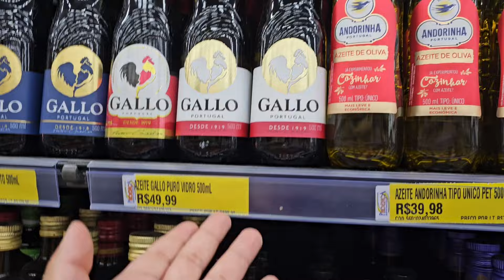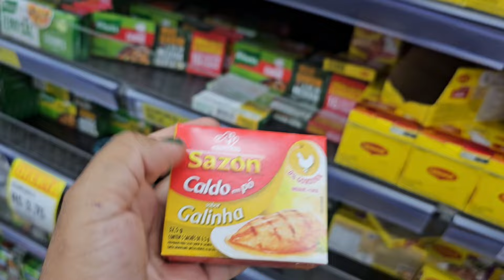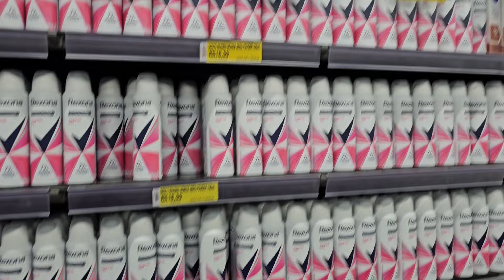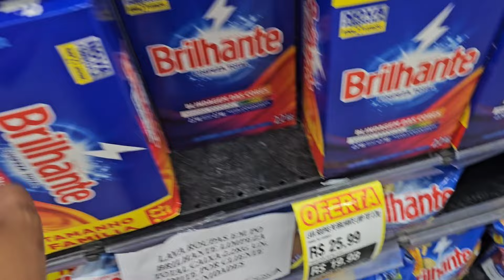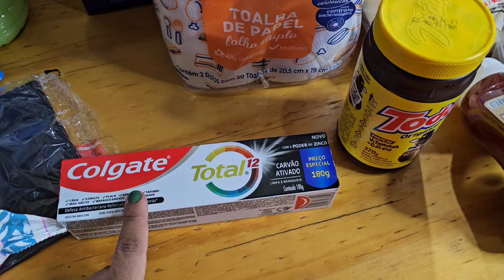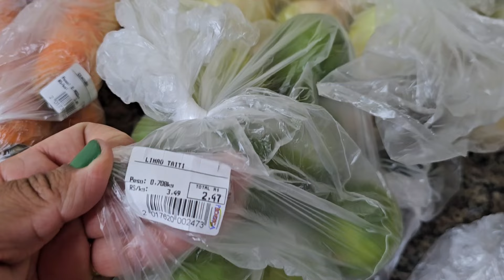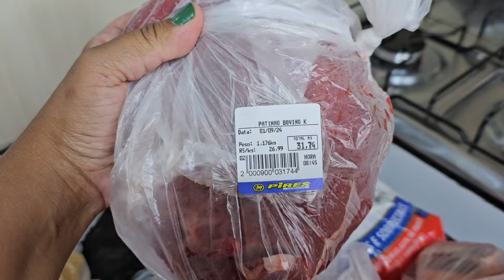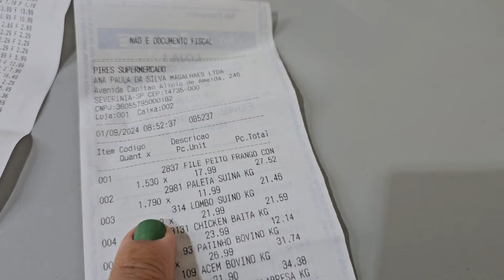COMPRAS DO MÊS DE SETEMBRO - MOSTREI TUDO E O VALOR TOTAL!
Oi gentii... muito obrigado por estar aqui comigo, me siga tbem no meu instagram, lá eu compartilho meu dia a dia nos stories e reels diários🥰